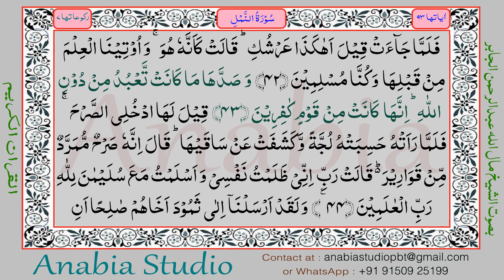KR 1131 Telugu s027 041 043